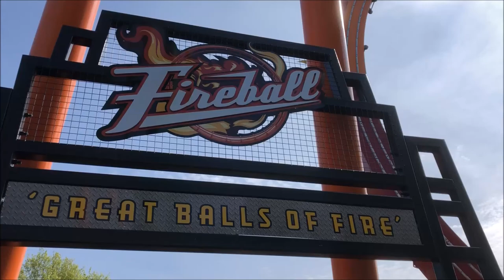Six Flags St. Louis Fireball On-Ride (No Copyright)